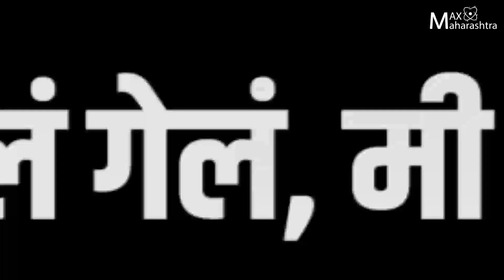नाट्य आणि चित्रपट क्षेत्रातील वर्चस्ववाद कसा आहे? किरण माने यांची खास मुलाखत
नाट्य आणि चित्रपट क्षेत्रातील वर्चस्ववाद कसा आहे? किरण माने यांची खास मुलाखत पाहा आज रात्री 10 वाजता फक्त मॅक्स महाराष्ट्र वर